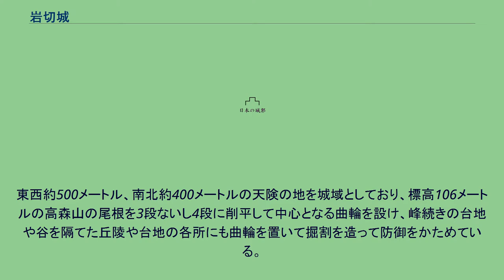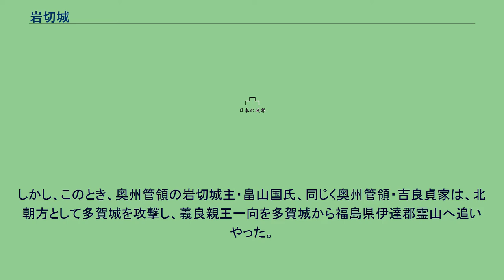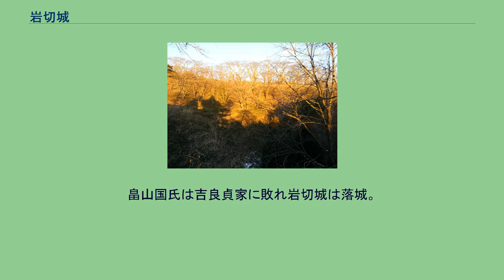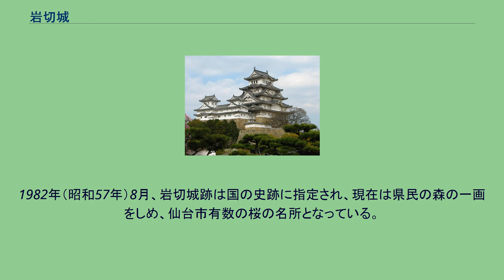岩切城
南北朝時代_(日本)
戦国時代_(日本)
岩切城（いわきりじょう）は、宮城県仙台市宮城野区岩切にあった峻険な日本の城（山城）である。
高森山にあることから、別名を高森城（たかもりじょう）という。
東西約500メートル、南北約400メートルの天険の地を城域としており、標高106メートルの高森山の尾根を3段ないし4段に削平して中心となる曲輪を設け、峰続きの台地や谷を隔てた丘陵や台地の各所にも曲輪を置いて掘割を造って防御をかためている。
大震災により一部の遺構が崩れたが、現在は復元された。
岩切は陸奥国府・多賀城から西に約1里（約4km）に位置し、七北田川と奥大道とが交差する陸奥国の交通の要衝である。
古代の岩切には多数の市場ができ、東北地方最大の商業地域となった。
南北朝時代の初期、後醍醐天皇が皇子・義良親王（後の後村上天皇）を陸奥守、北畠顕家らとともに陸奥国府・多賀城へ派遣すると、多賀城に陸奥将軍府が樹立された。
現地、東北武士の代表者は伊達行朝と結城宗広である。
奥羽軍は京都で北朝方の足利尊氏らと戦い、尊氏を九州へ敗走させた。
さらに奥羽軍は、二度目の畿内遠征を敢行した。
しかし、このとき、奥州管領の岩切城主・畠山国氏、同じく奥州管領・吉良貞家は、北朝方として多賀城を攻撃し、義良親王一向を多賀城から福島県伊達郡霊山へ追いやった。
ところが、北朝では足利尊氏と弟・足利直義が仲間割れをし、観応の擾乱となった。
尊氏方の畠山国氏は直義方の吉良貞家と岩切城合戦を行った。
畠山国氏は吉良貞家に敗れ岩切城は落城。
畠山国氏は自害して果てた。
一方、弟・足利直義を殺して観応の擾乱に勝利を収めた足利尊氏は、霊山から出撃した奥羽軍の畿内遠征を白河で食い止めると、多賀城を再び攻略した。
尊氏は京都を奪回し、後醍醐天皇は吉野へ逃れた。
こうして、多賀国府を舞台とした奥羽地方政権は、完全に崩壊した。
なお、後醍醐天皇は死に際し、義良親王に皇位を譲っている。
南北朝時代から室町時代を経て戦国時代にかけての岩切城は、留守氏の居城として知られ、その所領は現在の岩切、利府、多賀城の一帯である。
岩切城はその間、留守氏によって少しずつ整備が進められたものと考えられる。
戦国時代末期には、伊達政宗が東北地方南部を征服した。
政宗は叔父の留守政景（伊達政景）を岩切城主とした。
元亀年間（1570年～1573年）、政景は居城を利府城に移し、岩切城は廃城となった。
1982年（昭和57年）8月、岩切城跡は国の史跡に指定され、現在は県民の森の一画をしめ、仙台市有数の桜の名所となっている。
^ 岩切城跡 - 国指定文化財等データベース（文化庁）